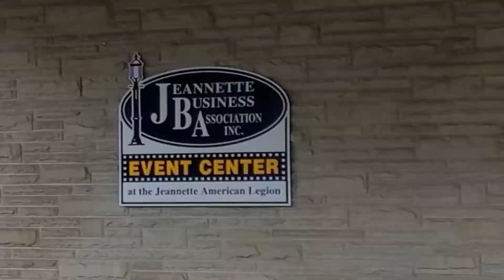The GBoyz at The JBA Event Center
The GBoyz at the JBA Event Center inside the Jeannette American Legion on November 4th 2017